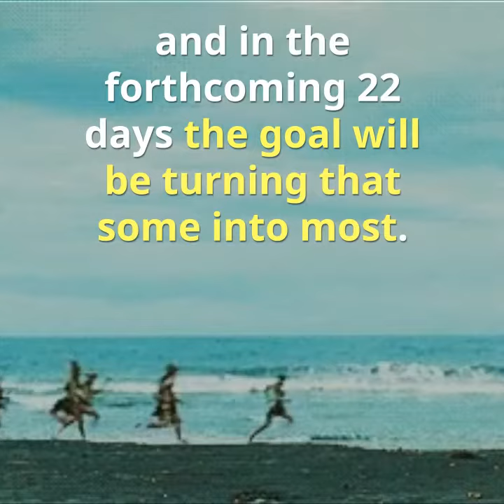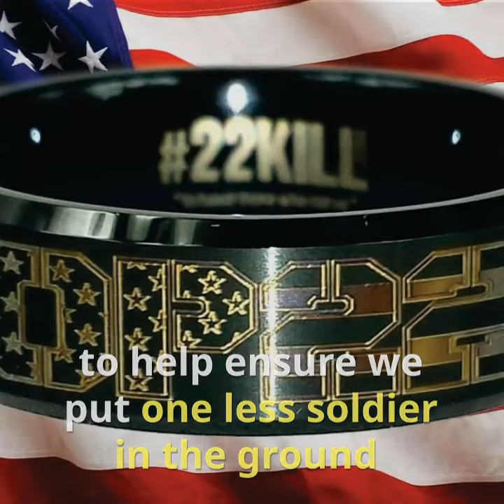PTSD and Military Suicide Education and Prevention Support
This is for the veterans. Pushing up hope so they can move forward with faith.

Life is about taking action and moving forward every day, because the day you stop life will pass you by. Find a mission and stay committed to it!

This is the First video in the 5 Part Pushing Up Hope Series to help you improve your life while improving your health.

Work with me so you have more to pour into others every day